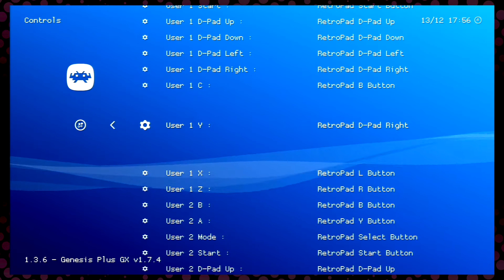Corey Rants About Mark Zuckerberg - Earthworm Jim Special Edition: Episode 3 | On The Couch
Adam asks Corey a philosophical question and he goes on a rant...

A = Adam and C = Corey; we are very cold.
Welcome to the couch.